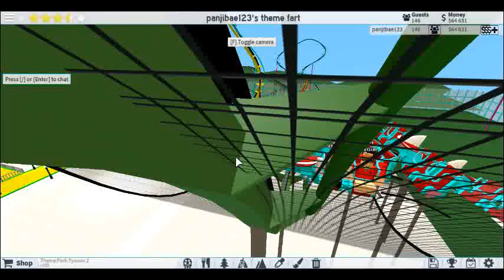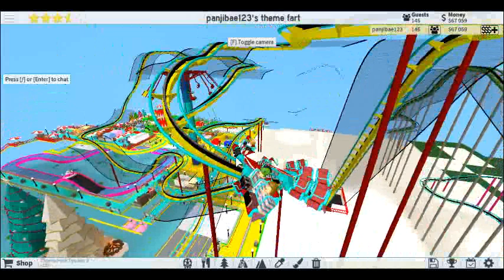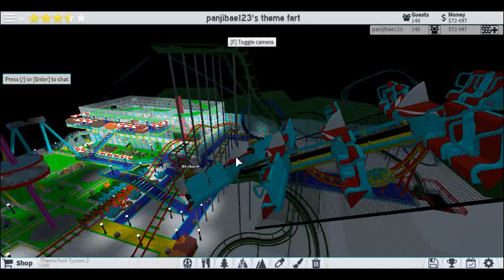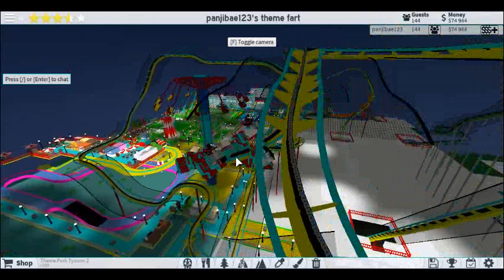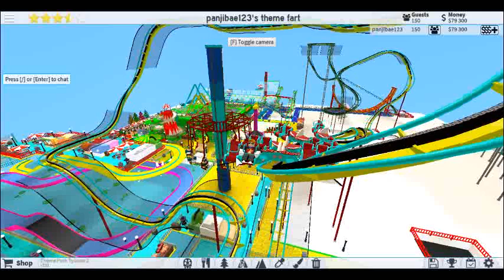wahana di roblok